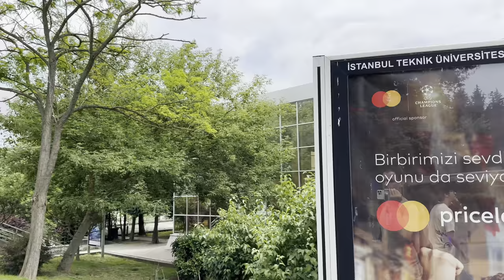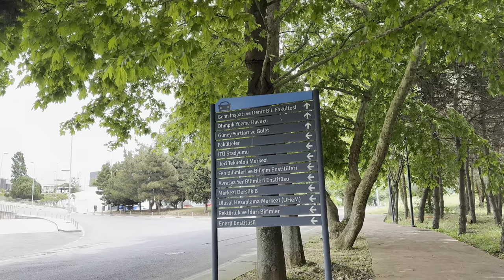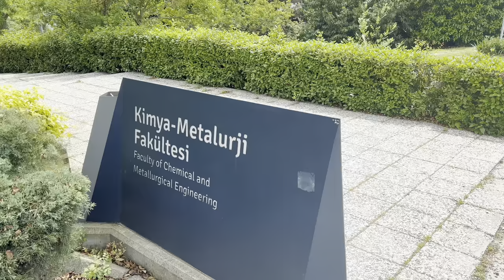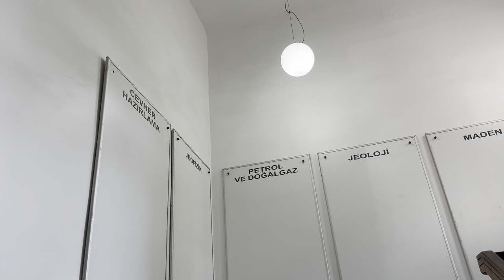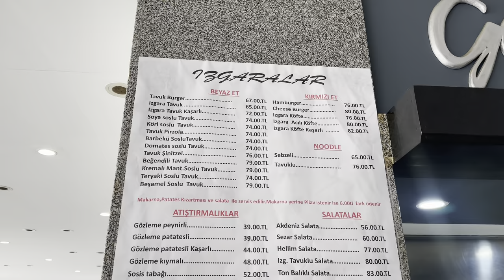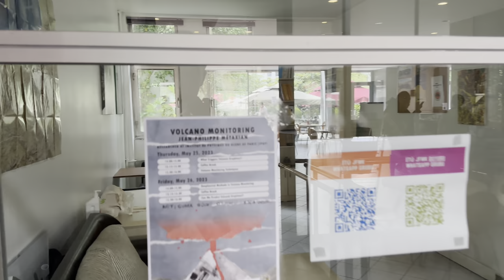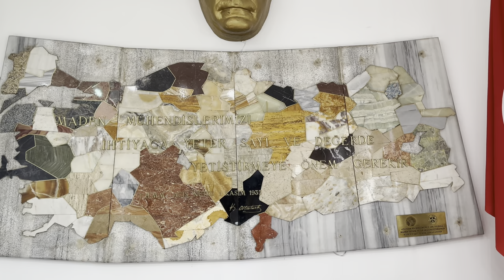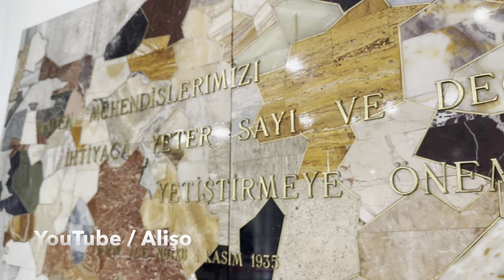İTÜ VLOG I İstanbul Teknik Üniversitesi Kampüs Tanıtım Turu I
Selamlar sevgili Alişo izleyicileri👋🙋‍♂️ Size çalışkan arılar diyarı İstanbul Teknik Üniversitesinden sesleniyorum. Bugünkü videomuz İTÜ Tanıtım Vlogu📹 iyi seyirlerrr🎬🎬

İTÜ Tanıtım Videosunu, İTÜ’nün Ayazağa kampüsünde çektim. Videoyu 10 Haziran 2023 tarihinde İTÜ’de okuyan arkadaşlarımın bilgilendirmeleri ile çektim. Katkıları için Hasan, Talha ve Bekir’e yorumları için Doğan ve Reşid’e teşekkür ederim.

Videoda başlıca İTÜ kampüs tanıtımı, İTÜ kampüsleri, İTÜ öğrenci profili, İTÜ eğitim kalitesi, eğitim ortamları, İTÜ yurtları ve İstanbul Teknik Üniversitesinde Öğrenci Olmak konuları üzerinde durdum.

Video akışını aşağıdan izleyebilirsiniz:

00:00 Açılış
00:10 İTÜ Arı Kapı
00:43 İTÜ Tarihi
02:46 İTÜ Barça Akademi
03:20 İTÜ İnşaat Fakültesi - Mediko
04:15 İTÜ Kafeleri
04:50 İTÜ Mustafa İnan Kütüphanesi
06:30 İTÜ Yemekhanesi
06:58 İTÜ Kovan
07:40 İTÜ Spor Salonu - Tesisleri
08:53 İTÜ Uzay ve Uçak Fakültesi
09:33 İTÜ Stadyumu
10:24 Avrasya Yer Bilimleri - UHUZAM
10:50 İTÜ Gemi İnşaatı ve Deniz Bilimleri Fakültesi
11:14 İTÜ MED B
11:44 İstanbul Teknik Üniversitesi Gölet
12:28 İTÜ Vadi Yurtları Nasıl
13:45 İTÜ Gölet Turu
16:14 İTÜ Öğrenci
17:14 İTÜ Kampüsleri
18:04 İTÜ Yurtları
18:30 İTÜ Öğrenci Profili
20:45 İTÜ Kimya Metalurji Fakültesi
21:18 İTÜ Maden Fakültesi
22:30 İTÜ Fakülte Turu
26:58 İTÜ MED Binası
27:25 İTÜ Erasmus Yapmak
35:40 Kapanış
35:41 BONUS - Maslak Pilavcısı
29:29 YTÜ vs İTÜ
32:10 İstanbul Teknik Üniversitesi Merkezi Derslik Binası
33:25 Alişo İTÜ Hakkında Ne Düşünüyor

Daha önce çektiğim üniversite tanıtım videolarını aşağıdaki linklerden izleyebilirsiniz.

İSTANBUL TEKNİK ÜNİVERSİTESİ TABAN PUANLAR, KONTENJANLAR VE BAŞARI SIRALAMASI

📌SAYISAL İLE ALAN BÖLÜMLER

Bilgisayar Mühendisliği (İngilizce) SAY 110/113 539,23 1.179
Yapay Zeka ve Veri Mühendisliği (İngilizce) SAY 40/41 536,37 1.686
Elektronik ve Haberleşme Mühendisliği (İngilizce) SAY 60/62 532,12 2.580
Endüstri Mühendisliği (İngilizce) SAY 60/62 528,82 3.437
Elektronik ve Haberleşme Mühendisliği SAY 110/113 525,1 4.670
Uçak Mühendisliği SAY 70/72 524,25 4.973
Endüstri Mühendisliği SAY 80/82 523,74 5.178
Kontrol ve Otomasyon Mühendisliği (İngilizce) SAY 50/52 519,54 6.898
Uzay Mühendisliği (İngilizce) SAY 60/62 517,41 7.820
Kontrol ve Otomasyon Mühendisliği SAY 60/62 516,77 8.127
İşletme Mühendisliği (İngilizce) SAY 110/113 514,34 9.285
Elektrik Mühendisliği (İngilizce) SAY 50/52 512,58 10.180
Matematik Mühendisliği SAY 60/62 511,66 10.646
Bilgisayar Mühendisliği (İngilizce) (Burslu) SAY 10/10 507,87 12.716
Makine Mühendisliği SAY 200/205 507,3 13.032
Elektrik Mühendisliği SAY 95/98 502,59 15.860
Moleküler Biyoloji ve Genetik (İngilizce) SAY 50/52 496,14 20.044
Metalurji ve Malzeme Mühendisliği (İngilizce) SAY 60/62 490,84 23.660
Kimya Mühendisliği SAY 80/82 487,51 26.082
Mimarlık (İngilizce) SAY 60/62 485,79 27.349
Metalurji ve Malzeme Mühendisliği SAY 60/62 482,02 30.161
Endüstri Mühendisliği (İngilizce) (Burslu) SAY 7/7 481,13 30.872
Fizik Mühendisliği SAY 60/62 477,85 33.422
Gemi İnşaatı ve Gemi Makineleri Mühendisliği SAY 55/57 477,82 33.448
Elektrik-Elektronik Mühendisliği (İngilizce) (Burslu) SAY 10/10 477,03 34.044
Yapay Zeka ve Veri Mühendisliği (İngilizce) (KKTC) SAY 2/2 472,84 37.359
Bilgisayar Mühendisliği (İngilizce) (Ücretli) SAY 20/20 471,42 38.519
Mimarlık SAY 100/103 469,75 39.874
İnşaat Mühendisliği (İngilizce) SAY 60/62 467,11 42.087
Deniz Ulaştırma İşletme Mühendisliği (İngilizce) (UOLP (%50 İndirimli) SAY 1/1 465,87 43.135
Tekstil Mühendisliği (İngilizce) SAY 60/62 464,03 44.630
Endüstriyel Tasarım (İngilizce) SAY 60/62 463,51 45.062